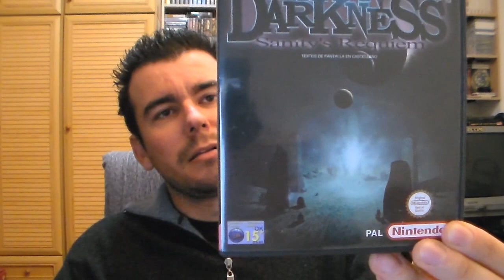ANÁLISIS: Eternal Darkness (GameCube) || Día Nintendo #23 || Review en Español HD